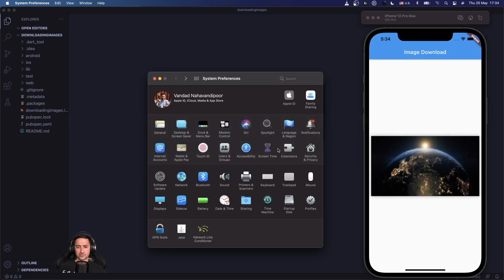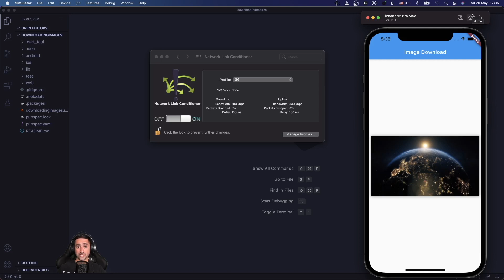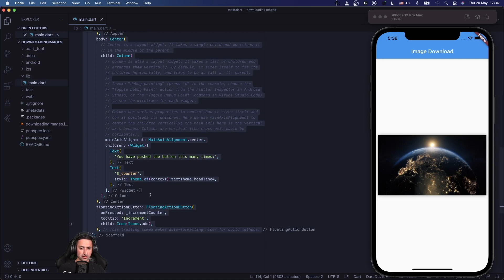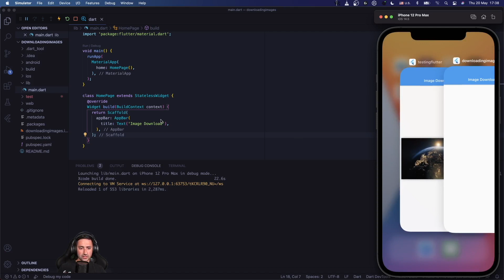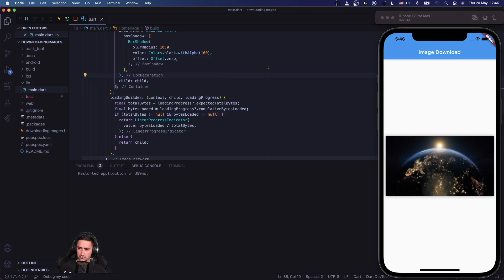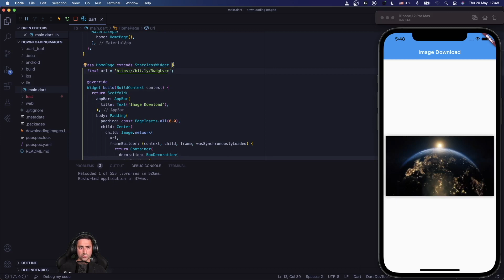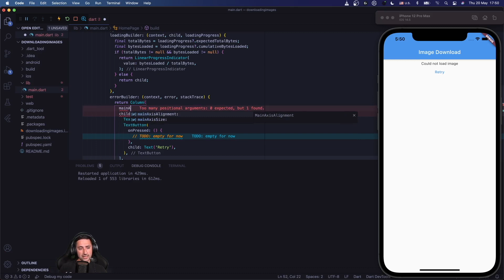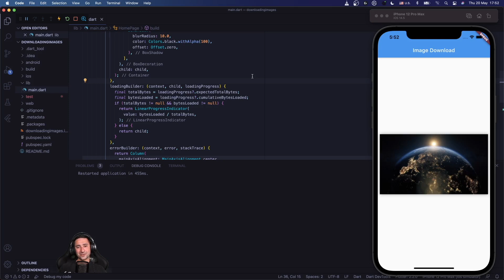Downloading Images in Flutter - All You Need to Know About Downloading Images in Flutter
In this video we will look at:

* downloading images from a URL in Flutter
* providing an Error screen when the downloading doesn't go as planned
* provide a progress indicator while downloading the image
* creating shadow around the downloaded image

also as a side note we will look at Network Link Conditioner to simulate slow network connectivity on macOS